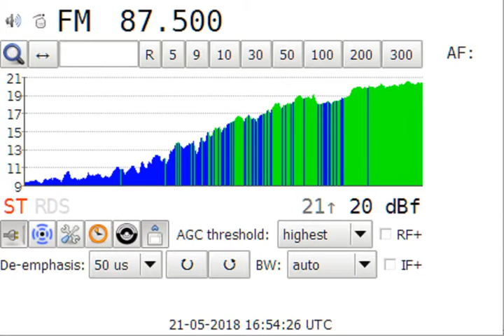Unid French language station.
Received during tail end of opening to Sicily and Sardinia. 21st May 2018.